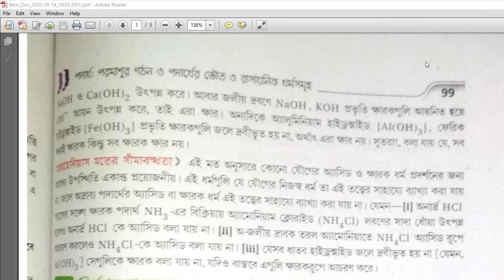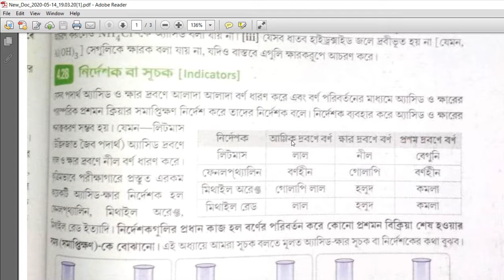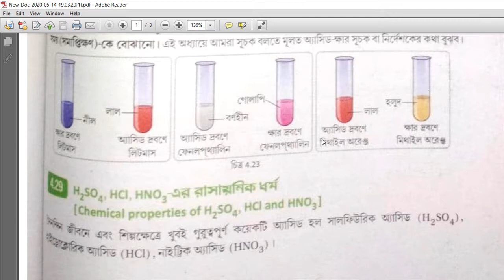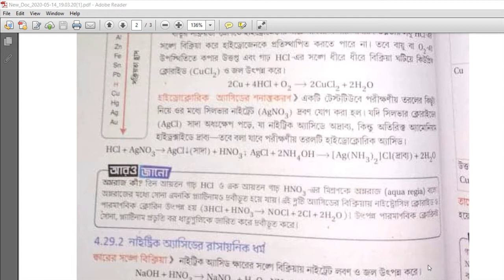CLASS 9 (2nd Part )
Acid , Base & Salts